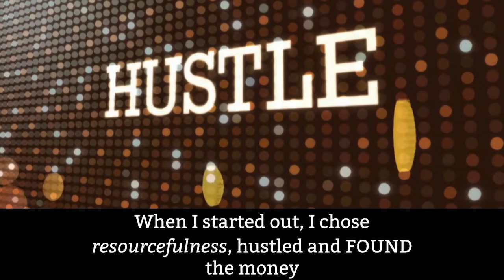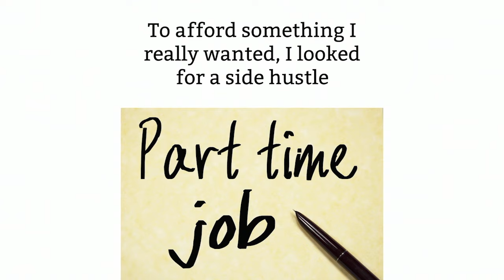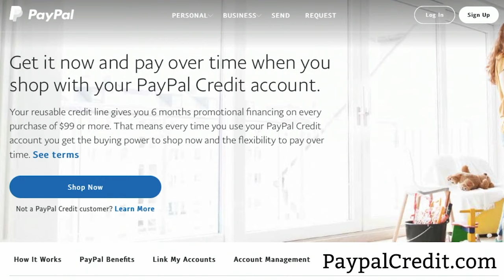Overcoming money paralysis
There has to be a no-excuses approach to getting what you want in life. The best way to overcome money paralysis in your business is to get out there and hustle.